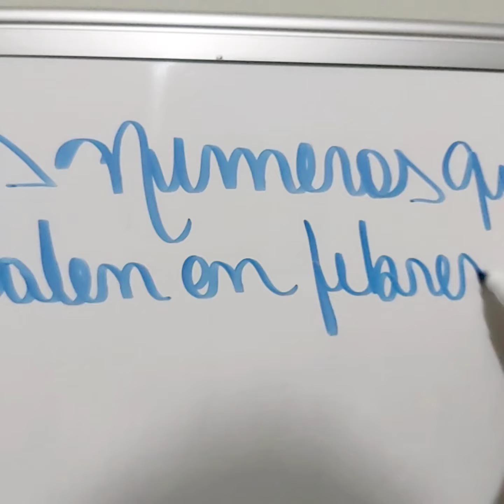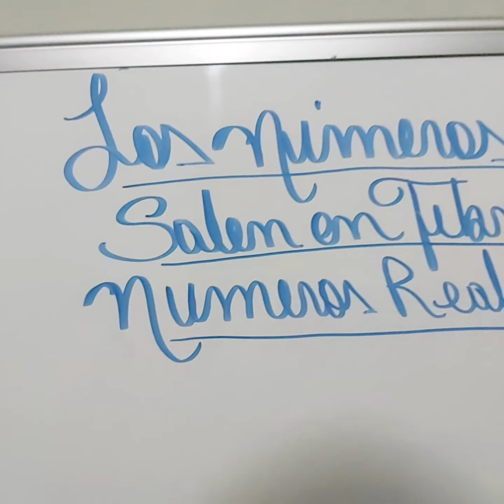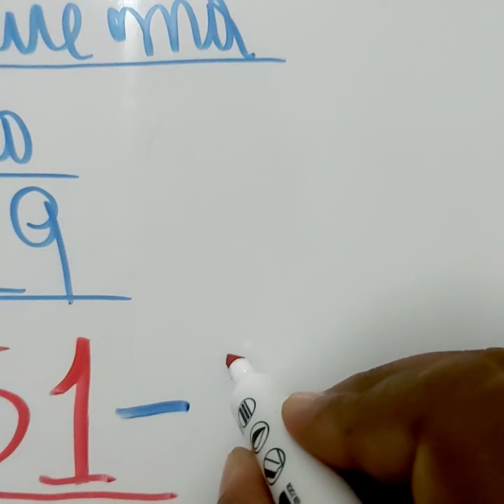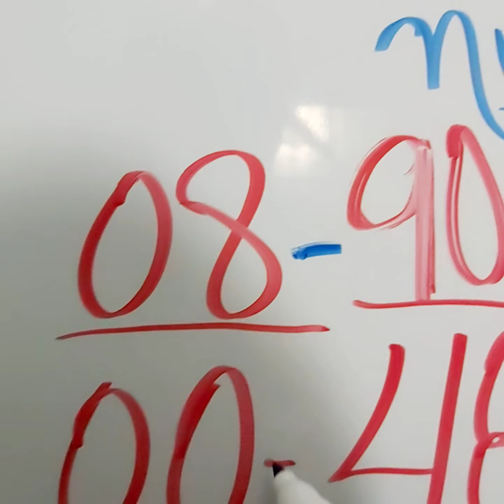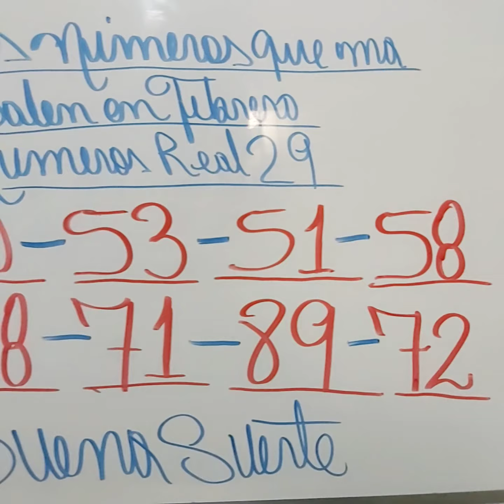LOS NUMEROS MAS CALIENTE DE FEBRERO ,REPITEN MUCHO .!!NUMEROS CALIENTE PARA FEBRERO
Esto numeros pueden ser jugado en las siguiente loterias.loteria de venezuela,loteria de costa Rica,loteria de mexico,el bingo,la navida,loteria de estado unido,loteria de españa, esto numeros son para los diferente sorteos que se realizan en gran parte del mundo ,son numeros super bueno para ayudarte a recuperar el dinero perdido ,no importa el pais donde te encuentre. SUERTE¡¡¡.Y MUCHA BENDICIONES PARA TODOS Y TODAS. numeros para hoy.los numeros ganadores de hoy.resultado de las loterias.pale ganador.probabilidades para las loterias.numeros de la suerte.numeros que mas salen . LOTEKA numeroreal29 NumerologiaRD# Loterías Lotería channels Lotería correntina Lotería Chaqueña Lotería Cauca Lotería de Medellín último sorteó Loterías electrónica Loterías electrónica puerto Rico Lotería electrónica pega 3 Lotería en español Lotería euro millones Loterías en vivo Loterías estras Lotería electrónica  de visa de diversidad Lotería. Frorida Lotería Gana Lotería huaila Lotería juguetes Lotería leísa dominicana Lotería leísa de hoy Loterías mexicana Lotería Manizales Loterías mundiales Lotería meta